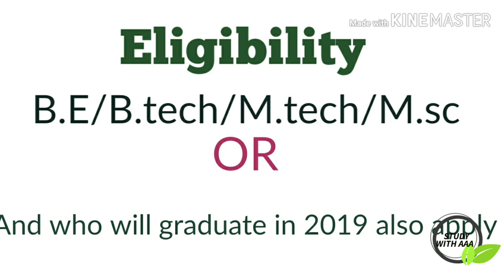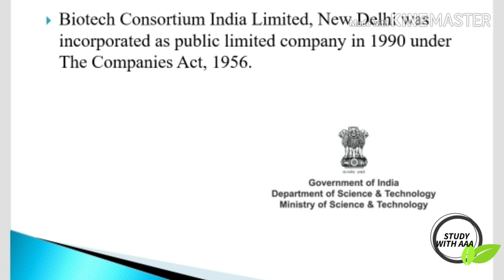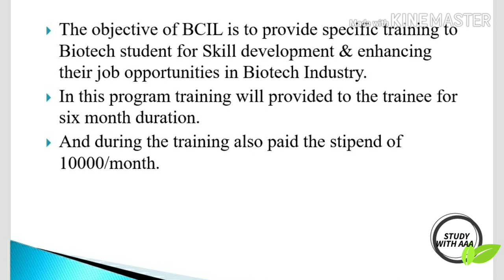BCIL 2019 all about BCIL exam Biotech consortium India Limited exam.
BCIL ( Biotech consortium India Limited) all about BCIL exam